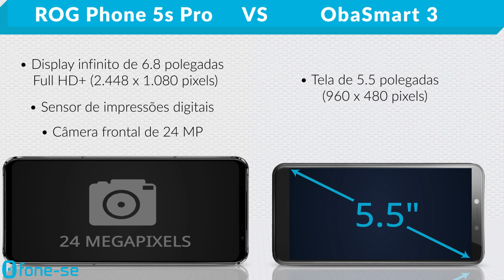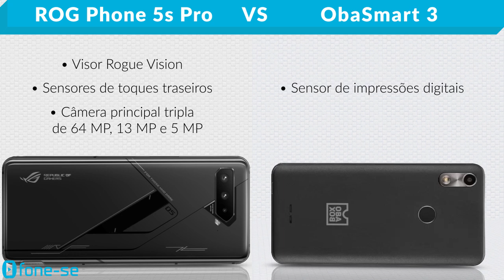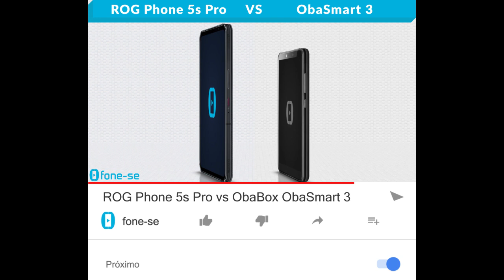ROG Phone 5s Pro vs ObaSmart 3 (Comparativo Especial de 300 mil inscritos)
O Canal está chegando em 300 mil inscritos. Merece mais um comparativo especial.
Confira a ficha técnica do ASUS ROG Phone 5s Pro e do ObaBox ObaSmart 3, uma comparação de tamanho exclusiva (3D), e muito mais.

Links para comprar: